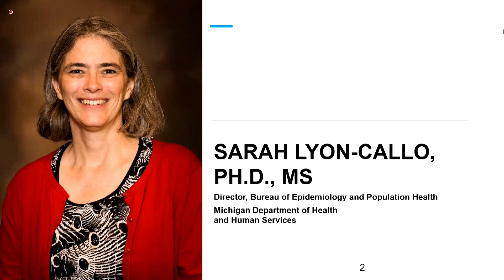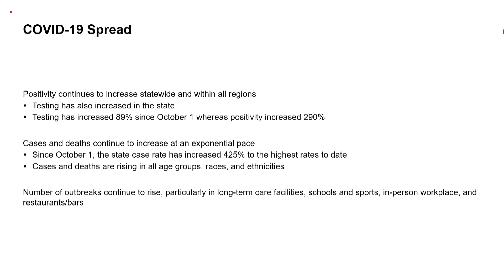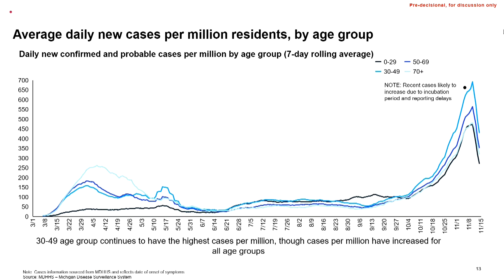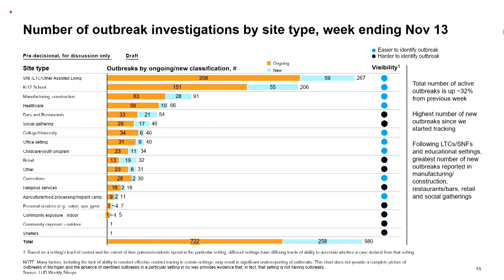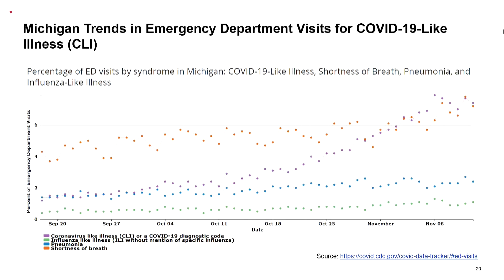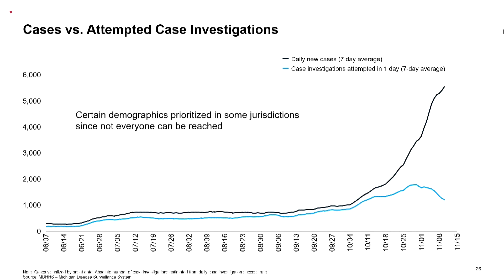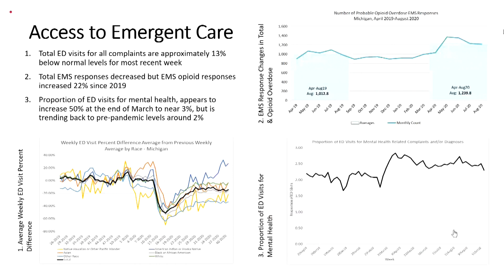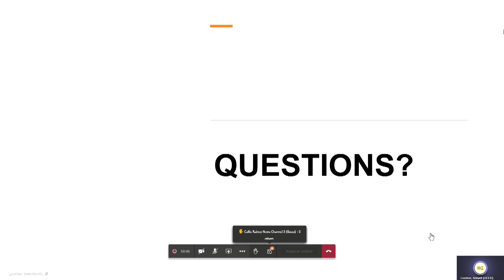MDHHS Epidemiologist discusses COVID-19 trends in Michigan